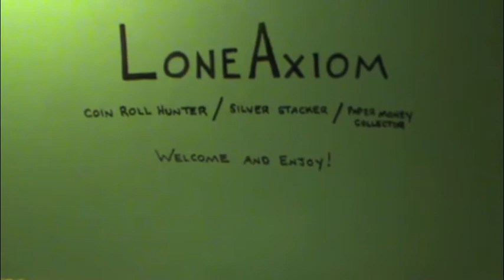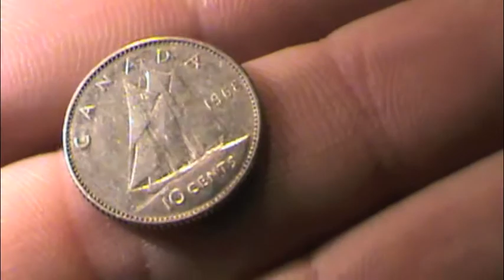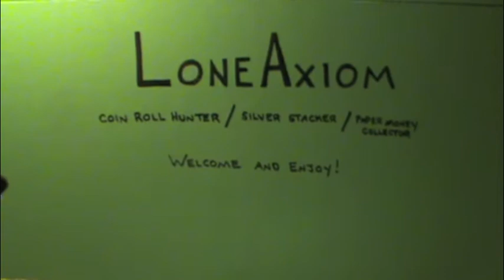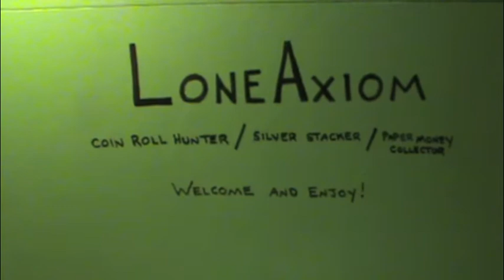2015 Begins!!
Happy New Year everyone!!! I wish everybody all the best. Thank you for all the support you have given me over the last two years, I've truly enjoyed making it into what it is today.
Cheers
LoneAxiom